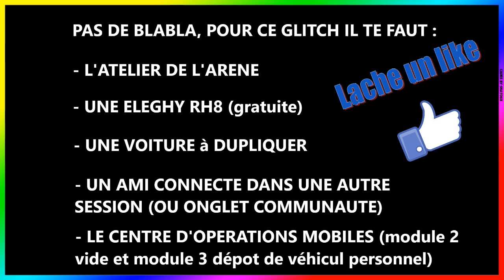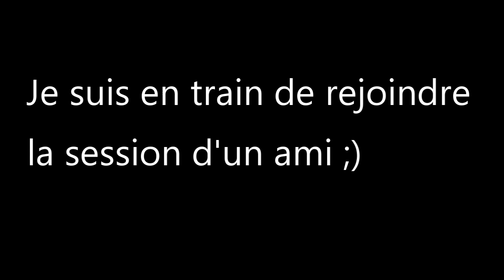GLITCH GTA 5 ONLINE DUPLICATION VEHICULE / COMMENT ETRE RICHE SUR GTA 5 ONLINE ! PS4 FR